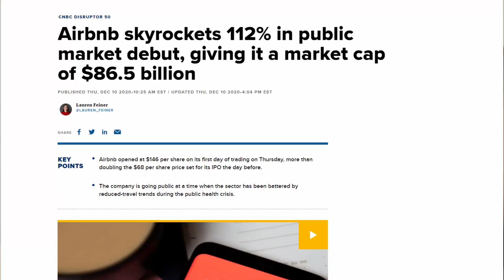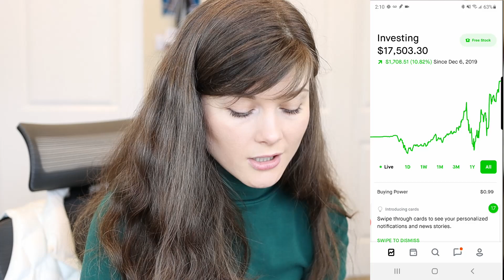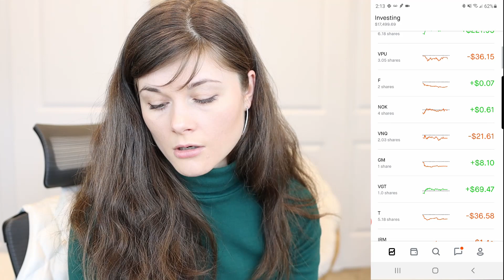What stocks do I invest in as a Software Engineer | Should you buy Airbnb or DashDoor stock?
Are you thinking about investing? In today's video, I'll share the stocks I buy on Robinhood and the results I've gotten so far.

"Airbnb shares ended the day up more than 112% in its IPO debut Thursday, the latest tech stock to show monster gains in its first day of trading this year" source CNBC. So The question is now a good time to buy Airbnb stocks? Should you start investing?